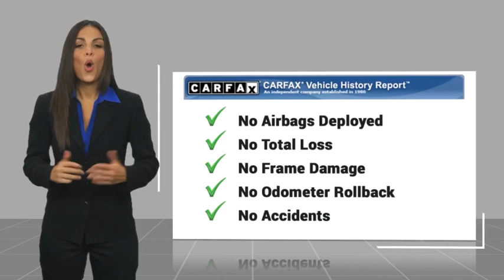2024 Ford F-150 Walk Around 00240730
Villa Ford
2550 N. Tustin St.

Looking for the right vehicle? Today could be your lucky day. this 2024 Ford F-150 could be yours.